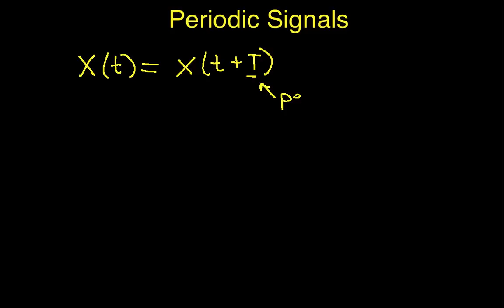Periodic Signals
An introduction to periodic signals

This video is one in a series of videos being created to support EGR 433:Transforms & Systems Modeling at Arizona State University. Links to the other videos can be found